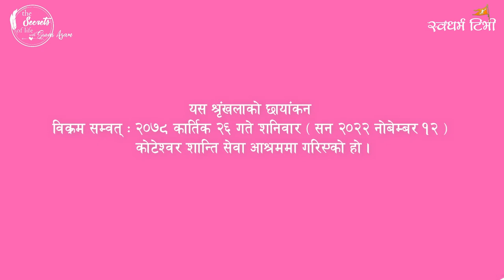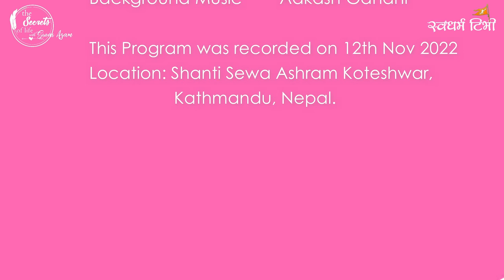Ep 320 Chintamani Yogi गोरखनाथ, मत्स्येन्द्रनाथ, चन्दननाथ, रतन्नाथको गाथा र गोरख वाणीको व्याख्यान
आजको अन्क अत्यन्तै महत्वपूर्ण छ | हामीले गोरखनाथ लाई त चिनेउ तर गोरखनाथका महत्वपुर्ण शुत्र र वाणीको अर्थ बुझेनौ । न त हामीले चन्दन नाथ न पिर रतन नाथ ( रतन्नाथ ) लाई चिनेउ । मचेन्द्रनाथ भनेको त जात्रा मात्रै भएको छ । यो परिपेक्षमा आजको अन्तर्वार्ताले नेपाल र नेपालीलाई गौरव दिने छ । र हामीले बिर्सेको एक जिउदो इतिहास बुझ्ने अवसर मिल्ने छ । सत्संगकालागी गुरुवर डा चिन्तमणी योगी ज्यु लाई हार्दिक आभार ।

Guest : Dr Chintamani Yogi
Camera : Babina Sapkota
Location : Koteshwar, Nepal.

Esewa:
Suvas Chandra Kandel
बैंक खाता
Kirtipur Branch.